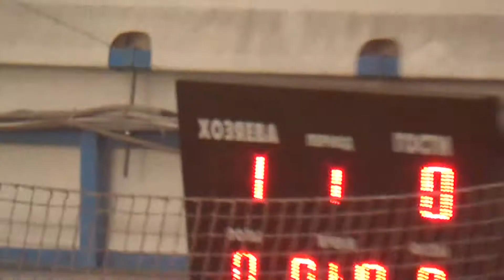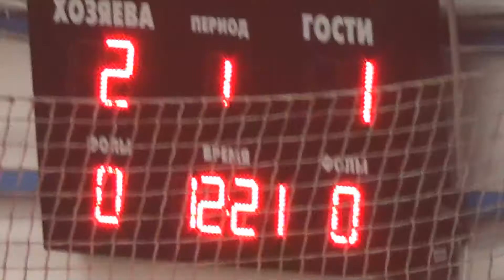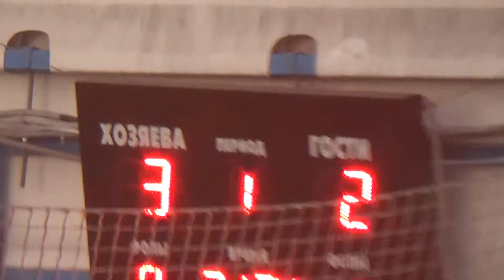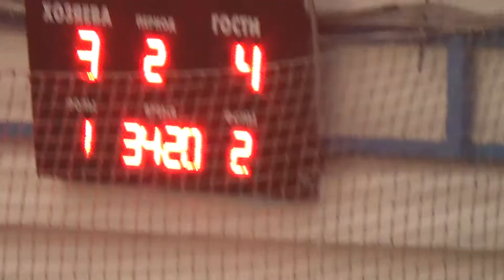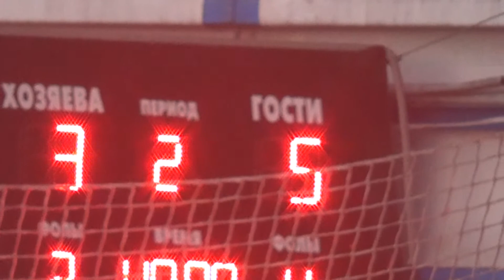7Fc Nikas Inshop in uaГолы